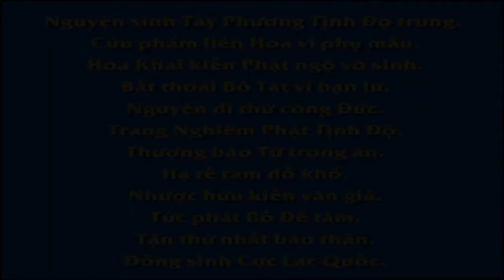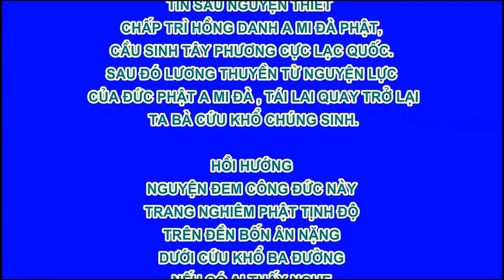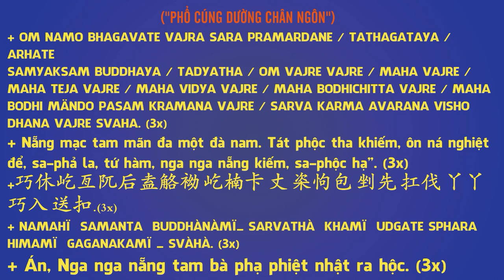Trăm Năm Hư Vân Lão Hòa Thượng, Tập 6, Phim Phật Giáo, Pháp Âm HD